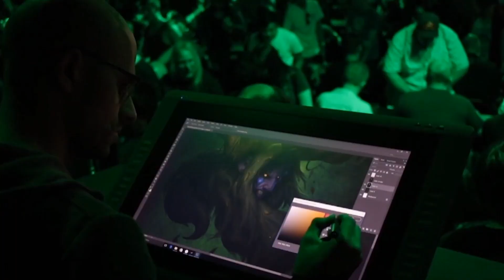Week 9 | $500 Halo 5 Online Tournament | 2v2 Doubles Free Entry